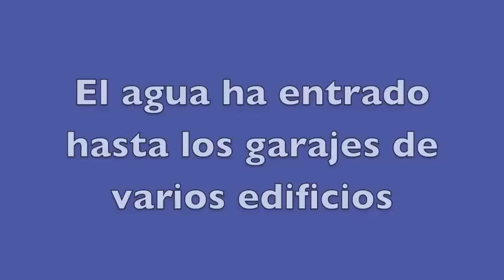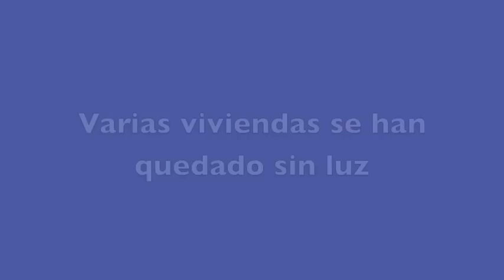Rocha inundaciones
El río Arga se desborda a su paso por Pamplona y La Rochapea ha sido uno de los barrios que más afectado se ha visto por las inundaciones